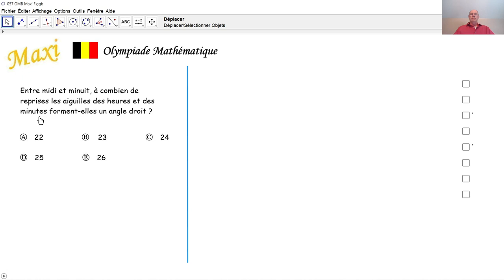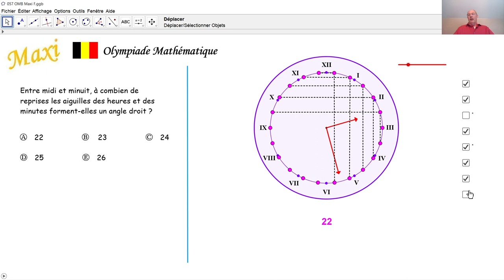Olympiade mathématique Maxi 057